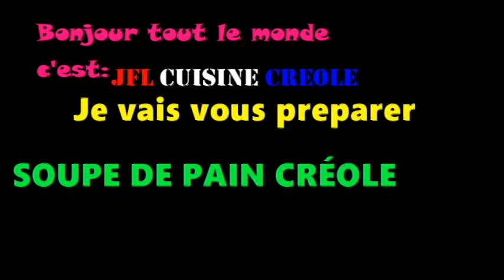SOUPE DE PAIN CRÉOLE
ING: 10 Tranche de pain blanc,1 d  kg de jarret de veau, 3 tasses d'épinard,
1 tasse d'oignon, 1 tasse de poivron,2 cuillères d'ail haché, 1 cuillère de persil et pelure de piment fort.